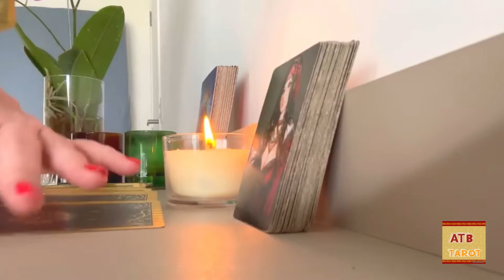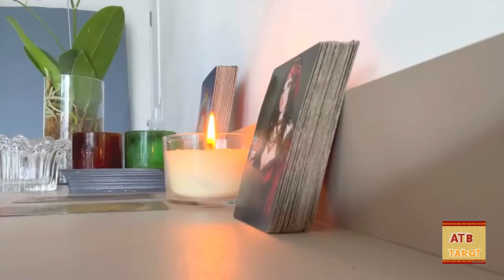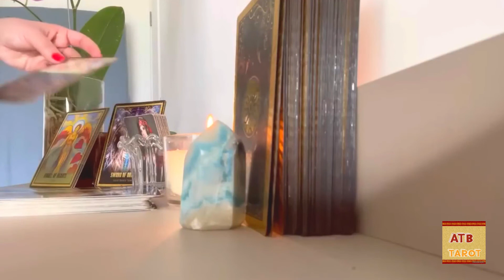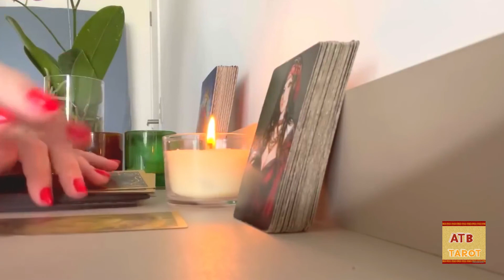TAURUS: Your spirit guide wants to send you this urgent message